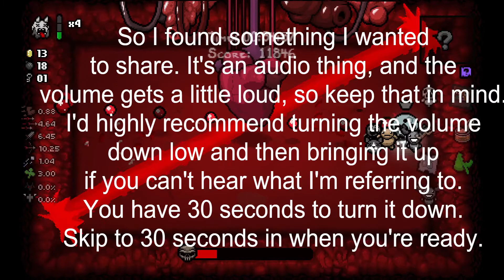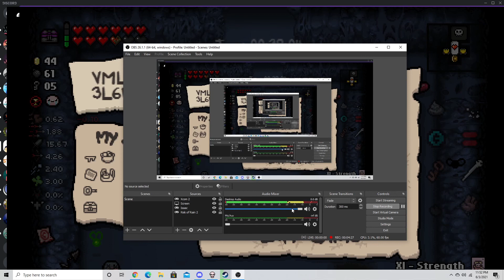Secret Extra Instrument in the Blue Womb's Theme in the Binding of Isaac: Rebirth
Again, volume warning. Please turn down the volume before 30 seconds have passed!